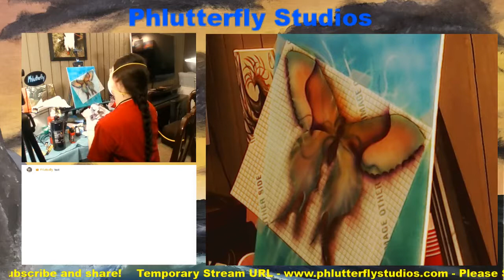Phlutterfly featuring Jordan Matthew Young